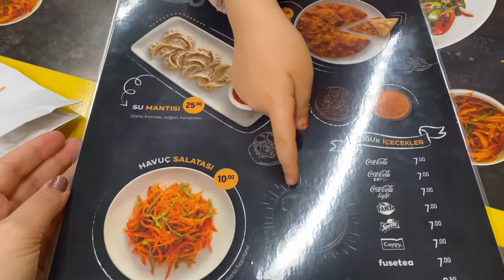Makana Yemeğe Gittim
Ece Gürler